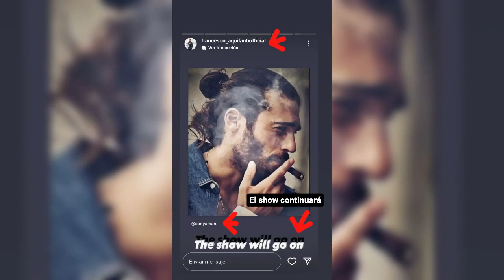CAN YAMAN GIRLNIGHT GIORGIA COLOMBO KNOWN FRANCESCO AQUILANTI? CONOCIDA FRANCESCO AQUILANTI? RIMINI